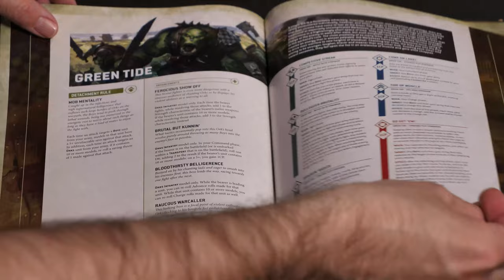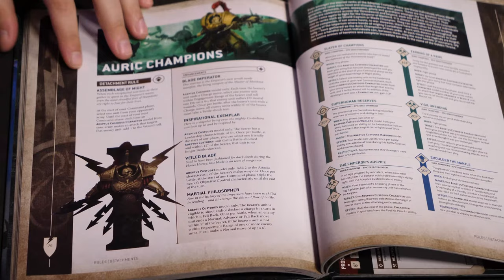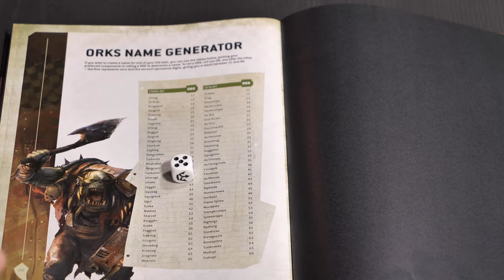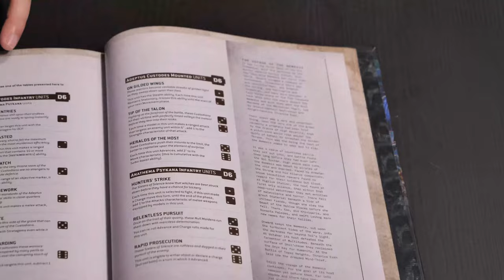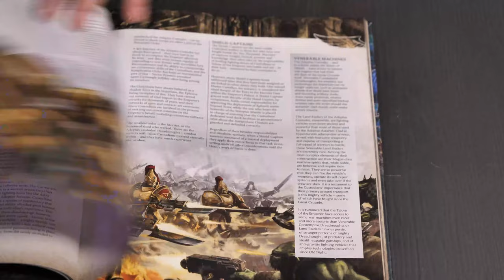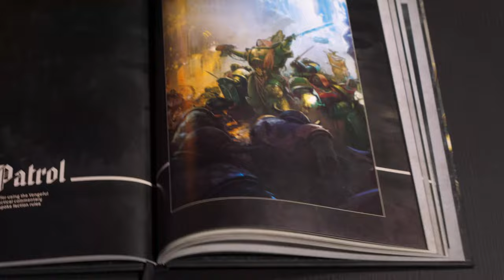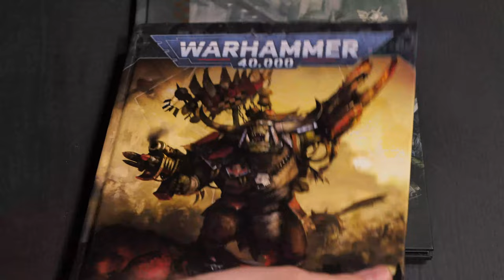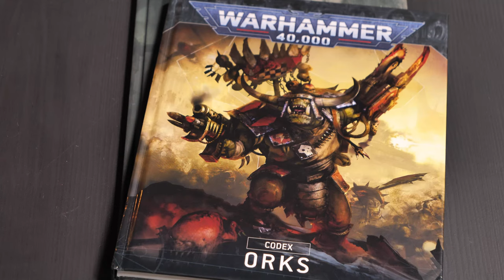Let's Talk About the Orks and Custodes Codexes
We've got the new books in hand so let's brainstorm what we can do with them! Bring your questions and your ideas!